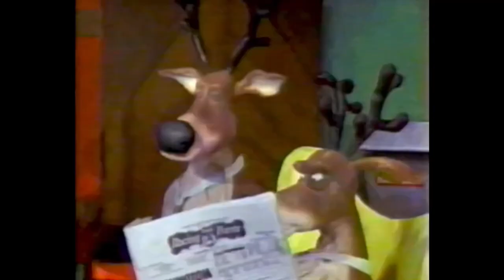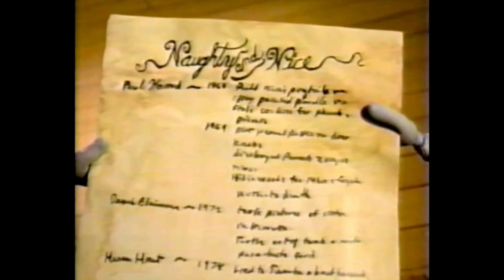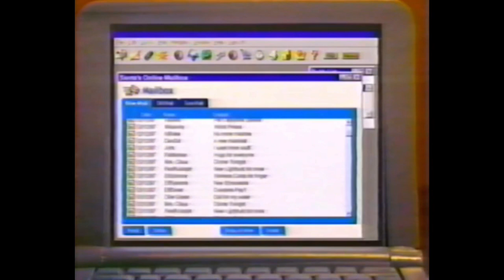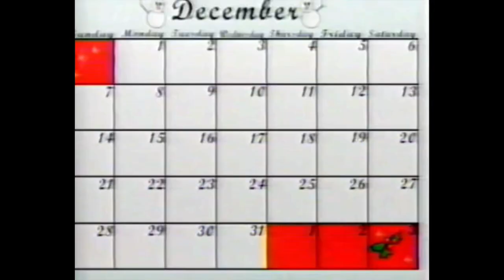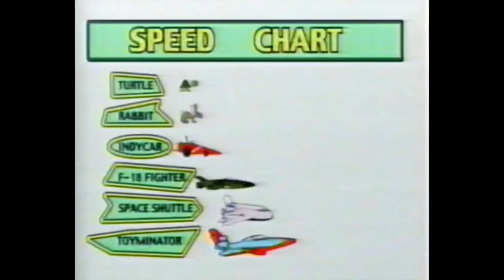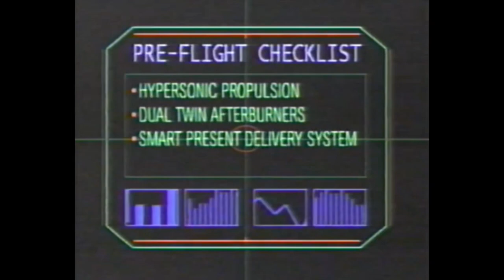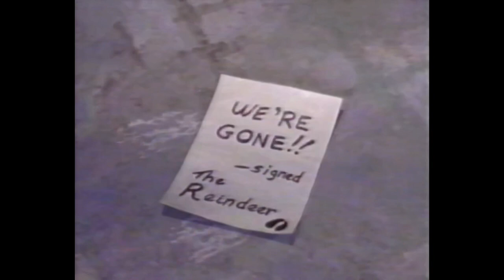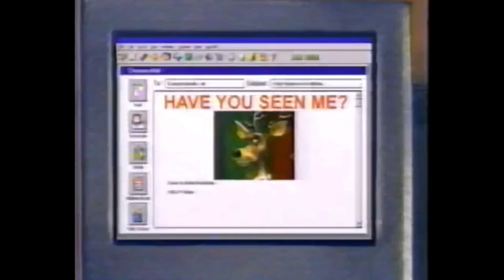The Online Adventures of Ozzie the Elf (1997)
Will Vinton Studios Christmas Special.